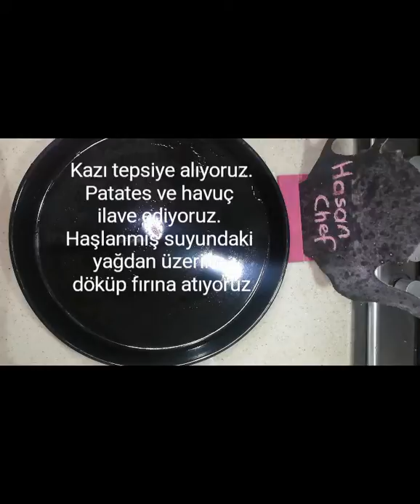Karsın vazgeçilmezlerinden Fırında Kaz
Bugün ne pişirsemde merhaba🙋‍♂️
Karsın vazgeçilmezlerinden olan Kaz sizlerle.
Ben kazımı @kazetipazari, @arananlezzett sayfasından aldım. Kazı mükemmel 👌 karslılar bizim oranın kazından farkı olmadığını idda ediyor. Ve gereçekten hiç farkı yok. Ne çok yağlı nede az tam kıvamında. Sizde almak isterseniz hemen sipariş fırında kazı nasıl pişirebiliriz.
Malzemeler
1 adet kaz
2 adet Patates
2 adet havuç
Tuz
Hazırlanışı
Kaz tuzlanmış olarak geliyor. Ama kazı biraz daha tuzlayıp 1 gün dolapta bekletirseniz daha çok lezzetli olucaktır. Tencereye koyuyoruz. Kazın yarısına kadar suyu ilave edip. Kazla birlikte gelen taşlık, ciğer ve yüreğini de ilave ediyoruz. Burası önemli su kaynayana kadar yüksek ateş, kaynadıktan sonra kısık ateşte 2 saat pişiriyoruz. Kazınızın büyüklüğüne göre saatinde değişme olabilir.haşladığımız kazı fırın tepsisine alıyoruz. Patates havuçları ilave ediyoruz. Yanlarına iç organlarında ilave edip pişen suyundaki yağından üzerine döküyoruz. 160 derece fırında üzeri kızarana kadar pişiriyoruz. Afiyet olsun.
Ben kazın suyundan bulgur pilavı yaptım mutlala sizde denemelisiniz

Et Yemeği Tarifleri
Sacda Et Sote Tarifi
Çoban Kavurma Tarifi
Tavuk Yemeği Tarifleri
Fırında Patatesli Tavuk Tarifi
Tavuk Sote Tarifi
Çıtır Tavuk Tarifi
Balık Yemeği Tarifleri
Kolay Yemek Tarifleri
Hamsi Tava Tarifi
Fırında Balık Tarifi
Sulu Yemek Tarifleri
Zeytin Yağlı Yemek Tarifleri
Nefis Zeytin Yağlı Yaprak Sarması Tarifi
Zeytin Yağlı Barbunya Tarifi
Zeytin Yağlı Taze Fasulye Tarifi
Zeytin Yağlı Biber Dolması Tarifi
Kolay Tatlı Tarifleri
Nefis Tatlı Tarifleri
Fincan Tatlısı Tarifi
Sultan Sarması Tatlısı Tarifi
Nefis Pasta Tarifleri
Kolay Yaş Pasta Tarifleri
Rulo Pasta Tarifi
Pandispanya Tarifi
Kolay Kek Tarifleri
Havuçlu Kek Tarifi
Hindistan Cevizli Islak Kek Tarifi
Pratik Ağlayan Kek Tarifi
Kokostar Kek Tarifi
Browni Kek Tarifi
Kolay Kurabiye Tarifleri
Tuzlu Kurabiye Tarifi
Ağızda Dağılan Kurabiye Tarifi
Nefis Kavala Kurabiyesi
Sodalı Kolay Börek Tarifleri
Nefis Kol Böreği Tarifi
Kolay Börek Tarifi
Kolay Poğaça Tarifleri
Puf Puf Kabaran Poğaça Tarifi
Bayatlamayan Poğaça Tarifi
Köfte Tarifleri
Patates Köftesi Tarifi
İçli Köfte Tarifi
Kadın Budu Köfte Tarifi
Pide Tarifleri
Patatesli Peynirli Kır Pidesi
Lahmacun Tarifi
Bazlama Tarifi
kahvaltılık tuzlu kek tarifi
pasta tarifi
tavuk yemekleri tarifleri
karamel sos nasıl yapılır
sütlü tatlı tarifi
fırın gerektirmeyen tarifler
baklavalık yufkadan börek tarifi
elmalı tart tarifi
patates dolması tarifi
kıymalı patates dolması
kahvaltılık kırmızı biber
kahvaltılık tarifler
mantı kapatma şekilleri
çiçek soğan kızartması
kuru dolma tarifi
porsiyonluk pasta tarifi
mantı tarifi
süzme yoğurt nasıl yapılır
patates püreli et
köstebek pasta
sıcak helva nasıl yapılır
köfteli patlıcan kebabı
elmalı kurabiye tarifi
fincan böreği nasıl yapılır
sosisli milföy börek
ishali kesen şeyler
isal
salata tarifleri
tavuk salatası nasıl yapılır
muhallebili sütlü tatlı
kaşarlı patates topları
çikolata soslu fındıklı kurabiye tarifi
kurabiye tarifi
kavanoz kebabı
uçan kurabiye
kol böreği tarifi
vegan köfte tarifi
iskender kebabı
atıştırmalık tarifler
pide tarifleri
farklı kahvaltılık tarifleri
patates püreli köfte
milföy çanağında et sote
milföylü tarifler
pratik kahvaltılık tarifleri
beşamel soslu  tarifler
kıymalı börek tarifi
beşamel soslu kıymalı börek
kıymalı erişte tarifi
fırın yemekleri tarifi
portakal tatlısı